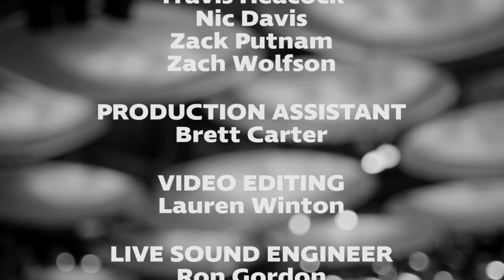Land Lines with The Colorado Symphony :: Rivers + Streams & Etiquette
In this innovative program, the Colorado Symphony turns over the keys to Boettcher to artists from Denver’s thriving local music scene to create a varied and original program of new music.
Land Lines is an impossible decade, some gap in history where the tines of early electric pianos shimmer in echo chambers, baroque cellos thrum minor chords, and modern percussive rhythms build with surgical precision, all culminating in sparing, angular pop melodies that find new creative spaces in an otherwise overpopulated musical landscape.